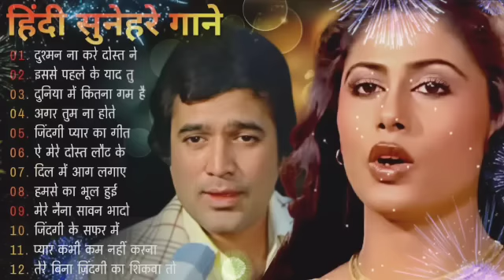पुराने सुनहरे गाने l Old Is Gold l Bollywood classics song l